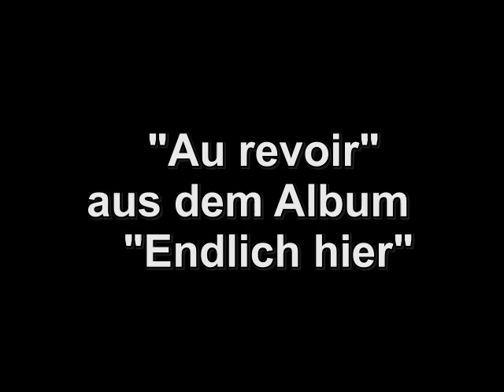Peter Wackel - Au Revoir (Steffen Peter Haas, aus dem Album "Endlich hier")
Der neue Song von Peter Wackel (Steffen Peter Haas) "Au revoir" aus dem Album "Endlich hier" - erhältlich bei: